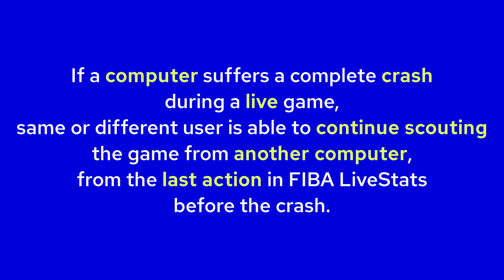FIBA LiveStats v7. Cloud Backup